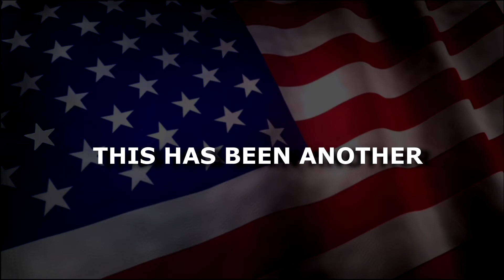EPISODE 63 Chest and Nipples